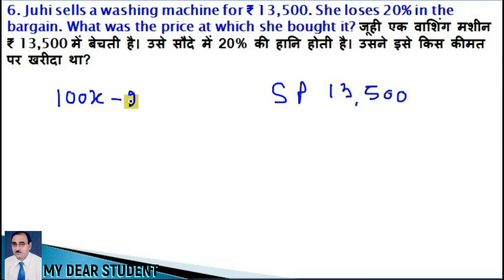7th Maths NCERT Ex 8.3 Q6 Profit or Loss as a Percentage by MY DEAR STUDENT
गणित कक्षा 7 प्रश्नावली 8.3 प्रश्न  6 प्रतिशत के रूप में लाभ या हानि
NCERT 7th Maths Chapter Comparing Quantities
Exercise 8.3 Q6 Profit or Loss as a Percentage in Comparing Quantities

 6. Juhi sells a washing machine for ₹ 13,500. She loses 20% in the bargain. What was the price at which she bought it?